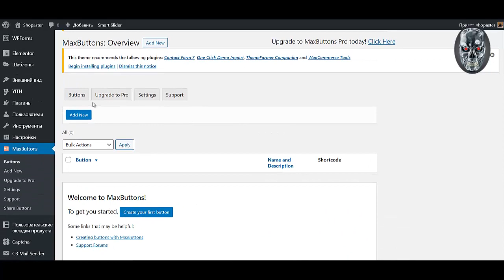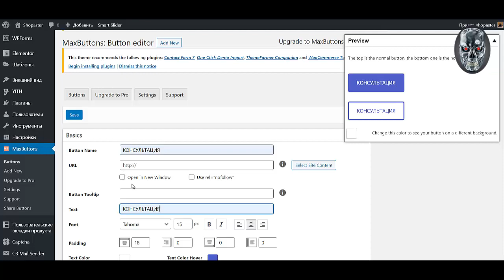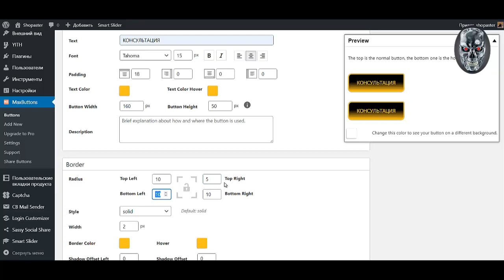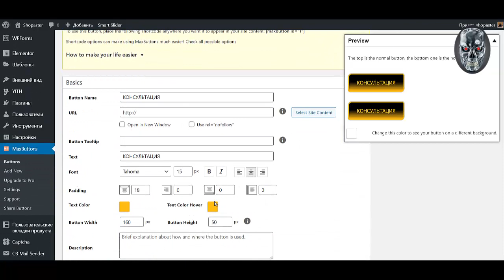Урок №4 Как создать интернет магазин самому бесплатно пошаговая инструкция Создать интернет магазин